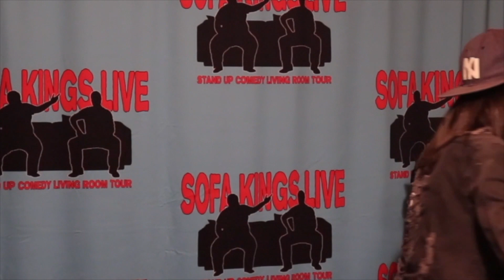Roasting Banjo Nerd | Ashley Gavin | Stand Up Comedy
Here’s a clip from a house show I did and roasted the owners in the front row.